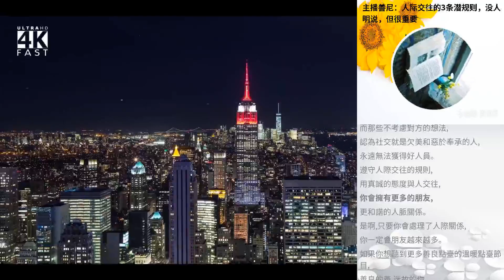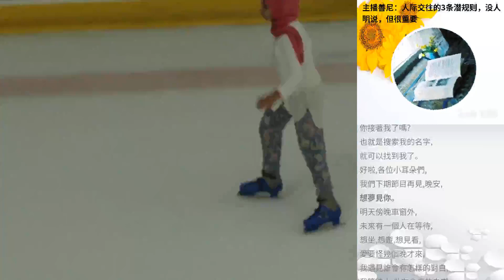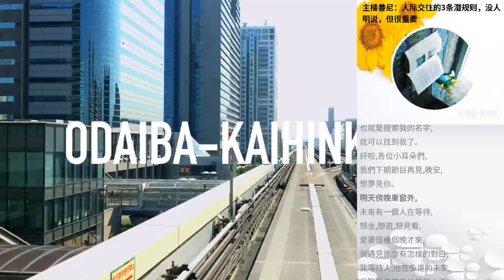主播善尼：人際交往的3條潛規則，冇人明說，但很重要